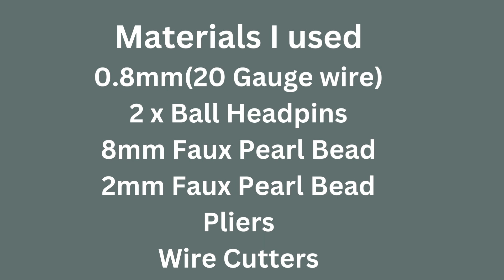HOW TO MAKE STYLISH FAUX PEARL DANGLE EARRINGS /You Can also Use Real Pearls If You can Afford them!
0.8mm(20 Gauge wire)
2 x Ball Headpins
8mm Faux Pearl Bead
2mm Faux Pearl Bead
Pliers
Wire Cutters